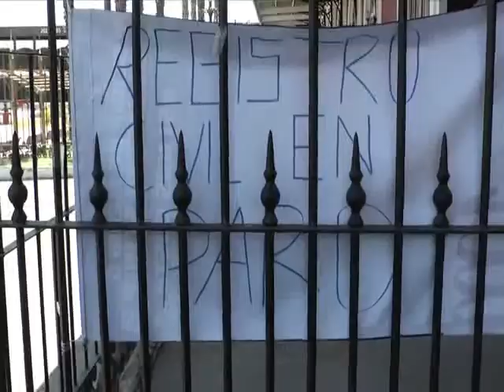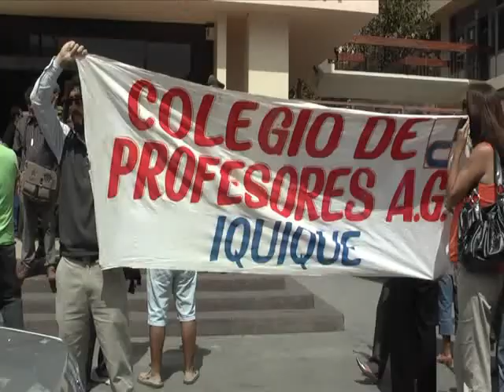NUEVAS MOVILIZACIONES Paro de 72 de la ANEF y de la Salud Municipalizada, se suma a los profesores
Nuevamente una paralización de funcionarios públicos afecta al país y las negociaciones con el gobierno continúan sin llegar a un acuerdo en el reajuste.  El 2,5% que ofrece el ejecutivo, por ahora está lejos del 8% que exigen los trabajadores.
Esta mañana dirigentes y trabajadores de diversos gremios se presentaron en el edificio del gobierno regional para solicitar una reunión con el intendente y darle a conocer sus planteamientos.
Encuentro que fue fijado para el martes a las 9:30 de la mañana.